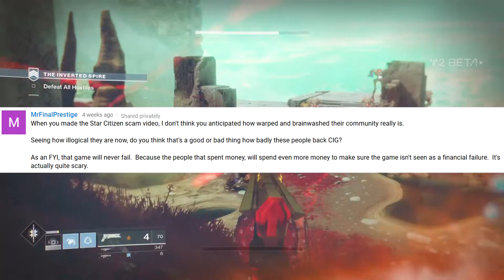Answering your Questions Part#3 (Destiny 2 beta footage)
Only a few questions this time:
MrFinalPrestige
Shutitdown12
Hurleyisdaman
Cesar da Plezer